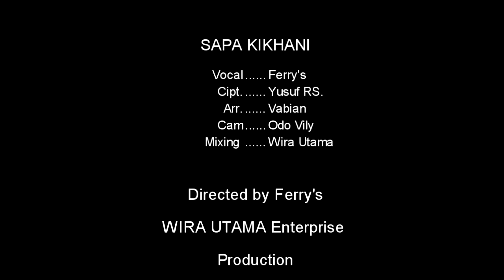Lagu Lampung Terbaru 2022 SAPA KIKHANI voc Ferry's cipt Yusuf RS arr Vabian _Wira Utama (OMV)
Bismillahirrohmanirrohiim
Assalamu'alaikum warohmatullahiwabarokatuh
Tabik puun

Salam angkon selalu dari Wira Utama 'N teams
Judul                             : SAPA KIKHANI
Vocal                             : Ferry's
Lyrics/Ciptaan             : Yusuf RS
Arr.                                : Vabian
Cam                             :  Odo Vily
Editor                           :  Wira Utama
Studio                          :  Wira Utama enterprise™
Prod.                            :  Wira Utama enterprise™
Mixing & Mastering   : Wira UTama enterprise™ Studio
Videography               : Ferry's
Video Directed by      :  Ferry's
Produced by               :  Wira Utama enterprise
Original Publisher      : Wira Utama enterprise
©Wira Utama enterprise™ 128/18-06/40/PK/VIII/2018

Mak kham sapa lagi ... Mak ganta kapan lagi...

Kami Ucapkan Terimakasih atas supportnya dengan :
Semoga jadi amalah sholihan. aamiin yaa Allah robbal'alamiin

RAJA WIRA UTAMA